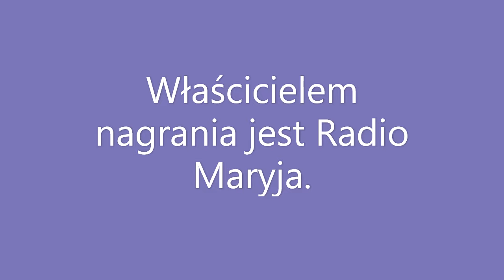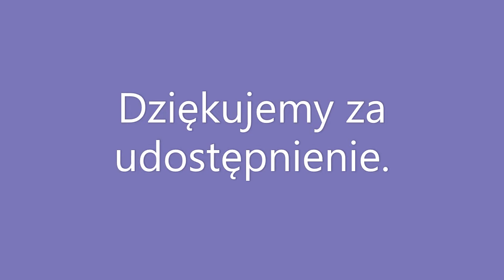Płomienne słowa pieśni Violetty "WEŹ W OPIEKĘ KRAJ NASZ CAŁY".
Właściciel nagrania: Radio Maryja.

Towarzystwo Obywatelskie "Kulturalny Zakątek" z Lewina Kłodzkiego organizuje zbiórkę pieniędzy na pomnik Violetty, który w tym roku stanie w Lewinie.
Gorąco prosimy o wsparcie ❤️❤️❤️
Wpłat można dokonywać na:
Stowarzyszenie Obywatelskie "Kulturalny Zakątek" w Lewinie Kłodzkim.
Konto: 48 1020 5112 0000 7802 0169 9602
Zachęcamy do wpłat, dziękujemy :)